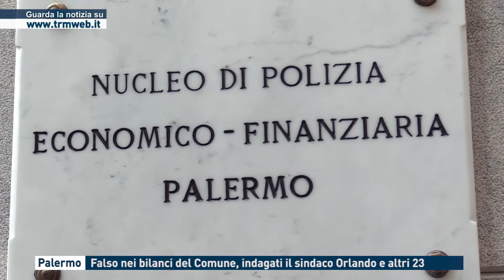Palermo - Falso nei bilanci del Comune, indagati il sindaco Orlando e altri 23